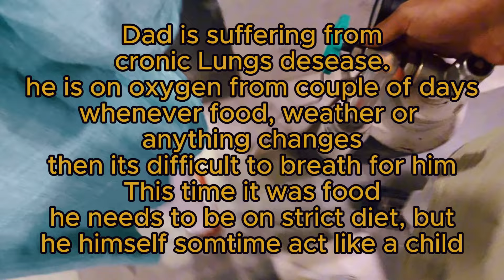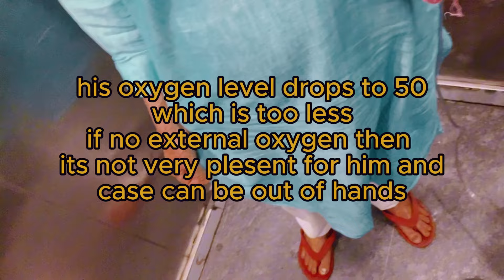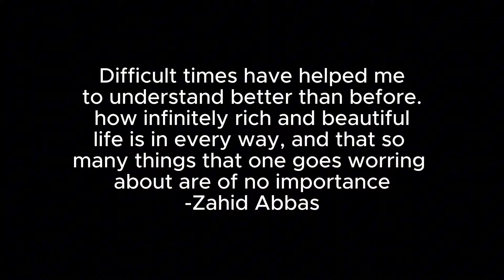DAD, TOUGH TIME FOR FAMILY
dad unwell